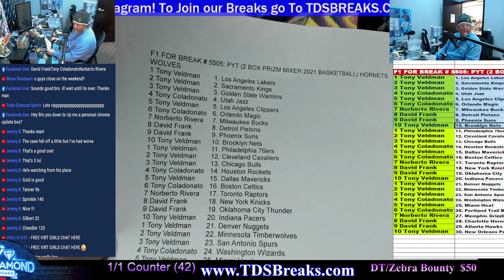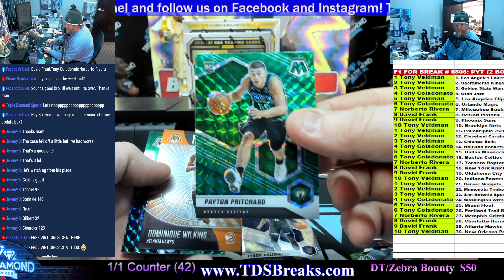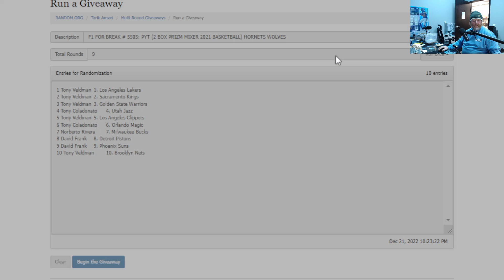F1 FOR BREAK # 5505: PYT (2 BOX PRIZM MIXER 2021 BASKETBALL) HORNETS WOLVES